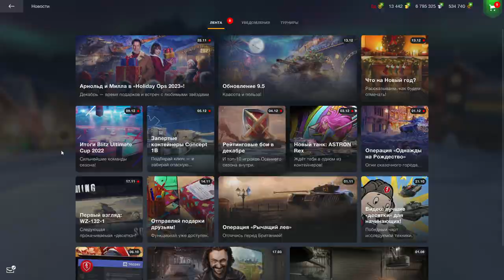Т95Е2 ЗАЦЕН ПОСЛЕ ОБНОВЛЕНИЯ 9.5 в wot Blitz 2022 "T95E2 ИЗМЕНИЛСЯ! А СТАЛ ЛУЧЬШЕ?" | WOT-GSN